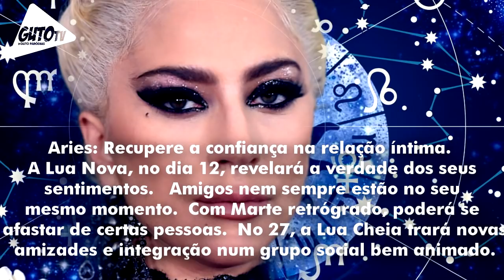Horóscopo das Divas - Melaine Martinez, Rihanna e Nicki Minaj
[Nova Série] Horóscopo das Divas de Julho 2018 - Melaine Martinez, Rihanna e Nicki Minaj analisam o horóscopo de Lady Gaga, Lana Del Rey e Cardi B baseado em seus zodíacos.

Gostou? Senta no like e compartilha com geral!